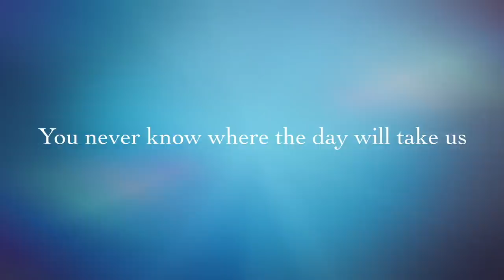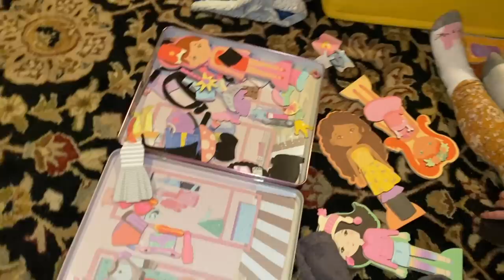Pregnancy Update Second Trimester Weeks 22-26 | Traveling for Doctors Appointments in Rural Alaska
Pregnancy cravings, surprises, and traveling to see the doctor.